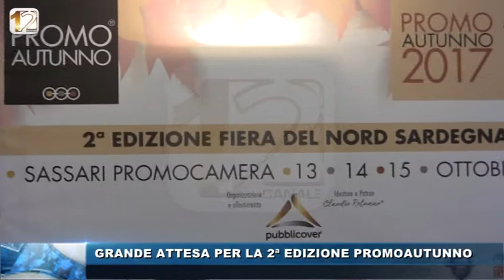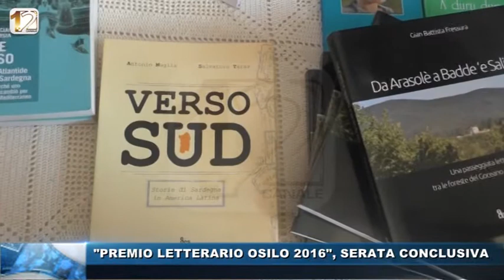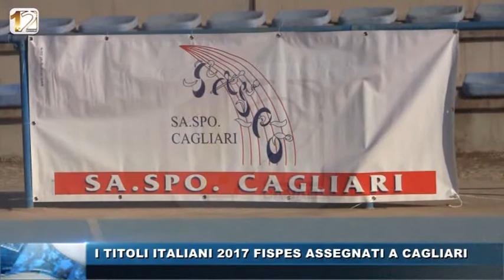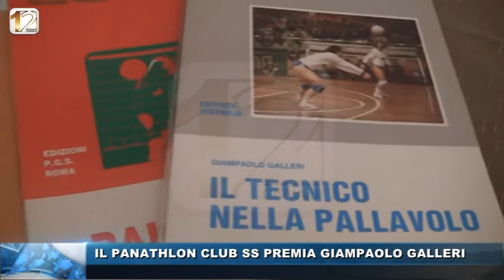WEB TG 02 OTTOBRE